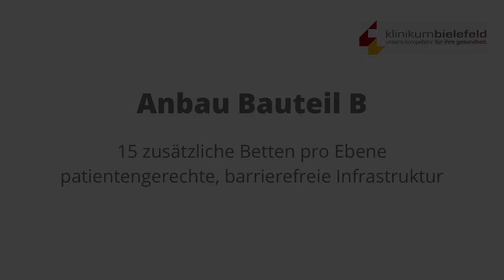Klinikum Bielefeld Rosenhöhe: Bauteil B geht an den Start - Teil 2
Klinikum Bielefeld Rosenhöhe: Bauteil B geht an den Start
Nach 5 Jahren Planung und Bauen sind die neu gebauten Patientenzimmer des Bauteils B an der Rosenhöhe an den Start gegangen. Dr. med. Mark Schildknecht, Leitender Arzt der Abteilung für Orthopädie und Unfallchirurgie am Standort Bielefeld Rosenhöhe erzählt, welche Vorteile der Anbau für seine Klinik und die Patient*innen mit sich bringt.